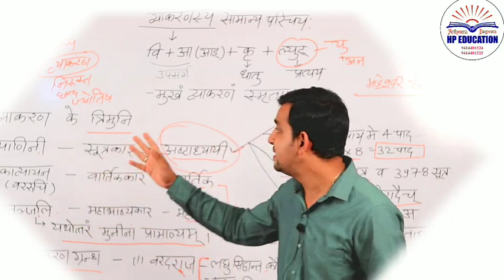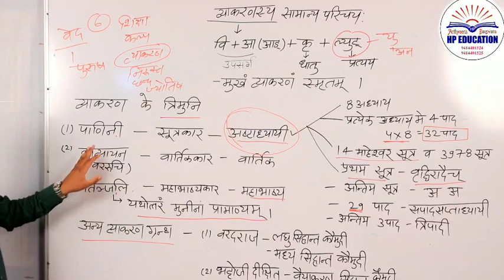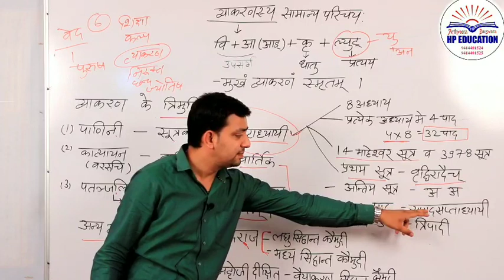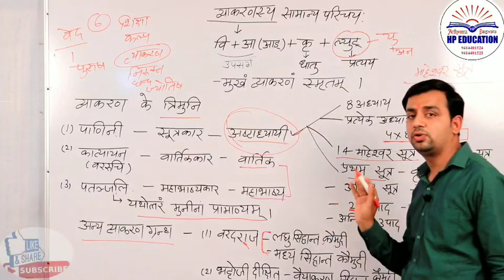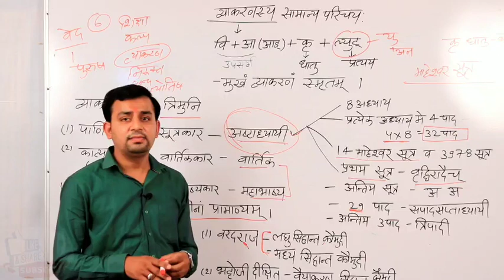संस्कृत व्याकरण के त्रिमुनि || Sanskrit Class 01 || by M.Patel Sir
HP एजुकेशन बांसवाड़ा आप सब इस इंस्टिट्यूट से अपने पूर्ण मनोयोग से जुड़े हुए,इसी वजह से हमारा दायित्व बनता है कि हम इस लोकडौउन के दौरान भी आपकी पढ़ाई को सतत बनाये रखें, ताकि आप सफल होकर खुद का व इंस्टीट्यूट का नाम रोशन कर सके। इसी सम्बन्ध में –
1. आप सभी की बेहतर तैयारी के लिए इंस्टिट्यूट ने यूट्यूब चैनल बनाया है
2. यूट्यूब में अपना चैनल अभी बिल्कुल नया है।
3.इसलिए आप सभी से अपेक्षा है कि आप वीडियो देखें, देखने के बाद लाइक व कमेंट करें।
आपसे पूरे सहयोग की अपेक्षा है।
 HP Sir..